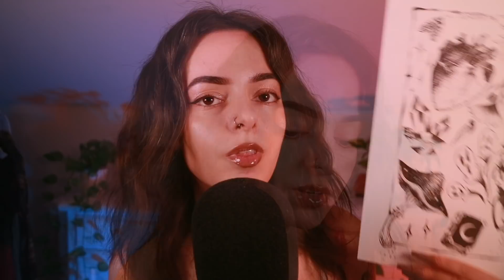ASMR with EYES OPEN ✨ I'm Srs...Follow My Instructions ✨ Memory Games, Ear-to-Ear Triggz, Fun Stuff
Today's video is ASMR with eyes open, asmr follow my instructions but do not close your eyes, asmr follow me, asmr focus on me, asmr follow my instructions, asmr do what i say, asmr visual triggers, asmr triggers, asmr, nymfy asmr, nymfy official, asmr focus, asmr memory games, asmr ear to ear triggers, asmr fun

00:00 Intro
00:28 Remember the drawing (test)
07:21 Telling you secrets in your ears (test) (ear-to-ear)
10:25 Your face is my keyboard - stay still! (layered sounds)
12:43 Are you paying attention? (test) Focus on the phrase I tell you!
16:36 Memory game with Italian cards (test)
24:25 Thank you to my patrons!
25:20 Black screen with inaudible layered whispers until you fall asleep

MY VIDEOS
⚡️My Latest Upload: